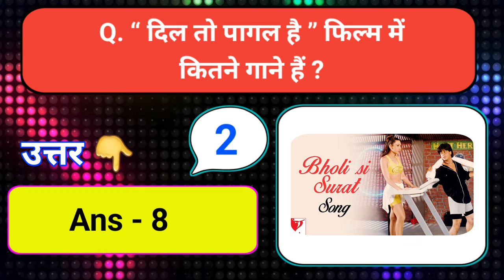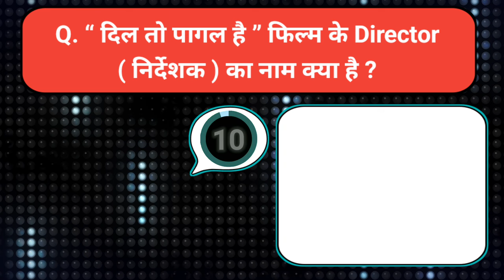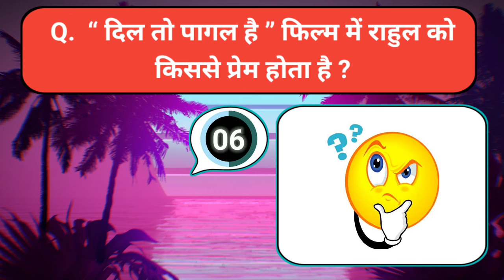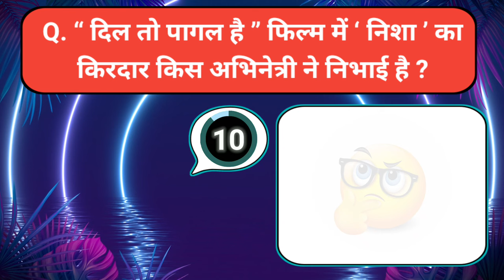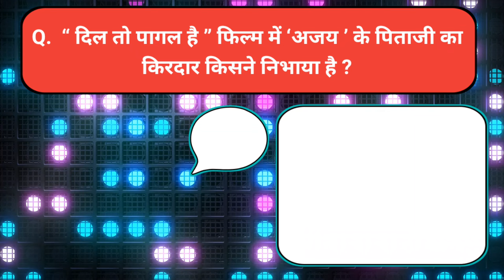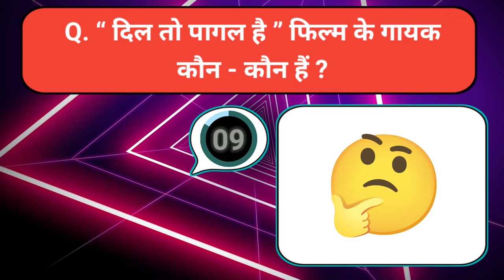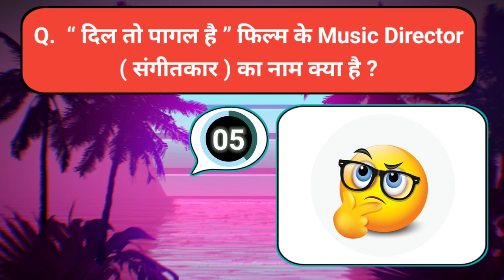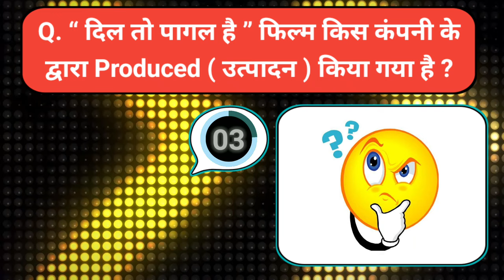Dil To Pagal Hai__Dil To Pagal Hai Movie Quiz__Bollywood Question and Answer__Bollywood Movie Quiz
इस चैनल पर आपका स्वागत है

     इस channel पर आपके लिए Entertainment ( मनोरंजन ) से सम्बंधित Quiz Videos मिलते रहेंगे ।

Video को
✔️Share करें ।